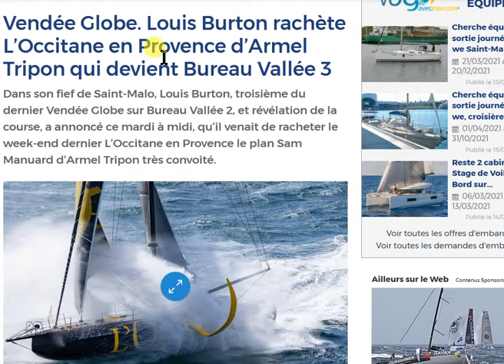16 feb: ziua 100 la Vendee Globe